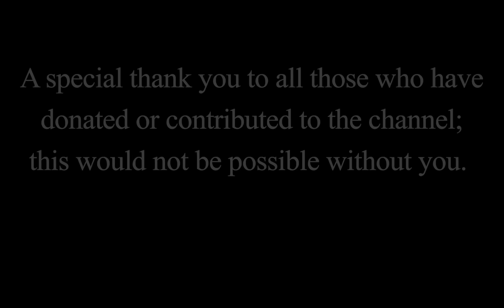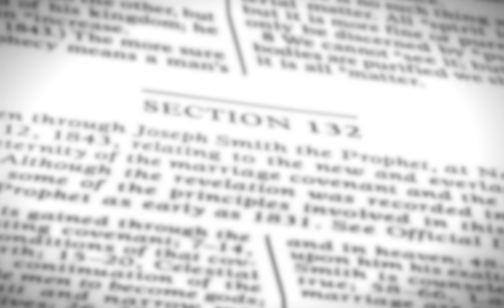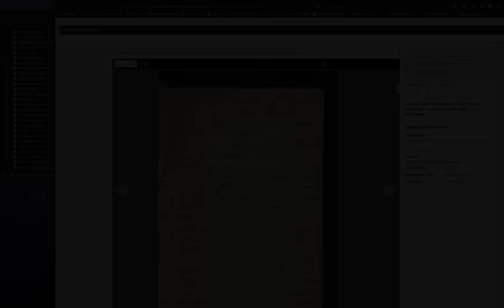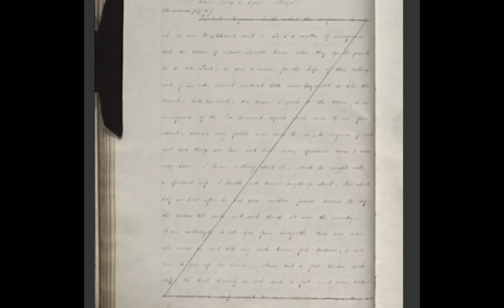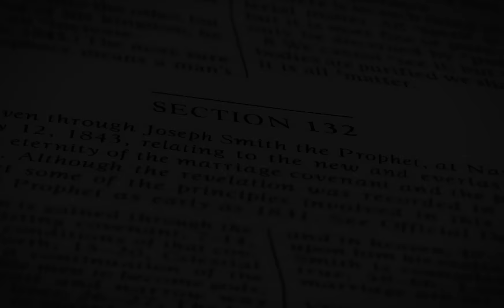60: The Anatomy of a Lie with Jeremy Hoop | 132 Problems: Revisiting Mormon Polygamy